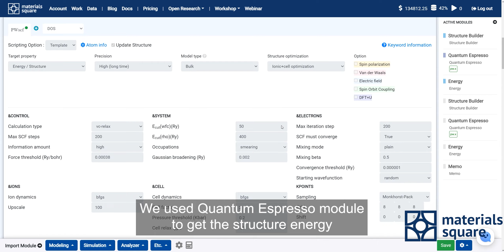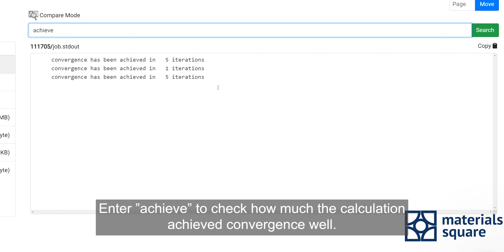[Materials Square] Check Quantum Espresso Raw Data - job.stdout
Materials Square displays all calculations on the Data page and provides the original data files of the calculations.
 The output of a simulated computation is in the text form by default. If the module does not load the desired data, you can locate the desired data by reading the original data.